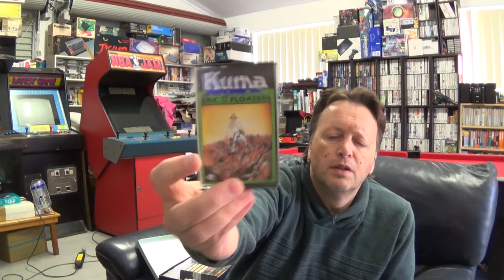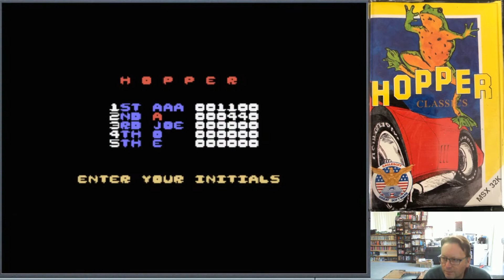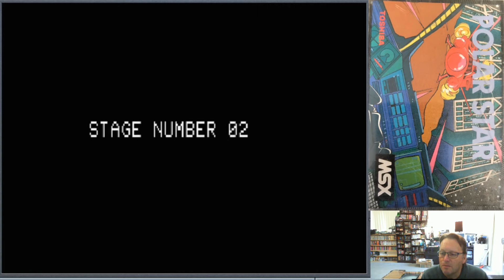Huge Retro MSX Computer Games Pickup & Play May 2018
What started as getting some Eaglesoft titles I really wanted for the MSX, ended with a 'we might as well fill a box' and I ended up with quite a large number of cassette based games added to my MSX game collection.

I couldn't of course play every game, or the video would be too long, but I did play these titles:

- Boom! (MSX)

- Hopper (MSX)

- Oh No!/Oh Shit! (MSX)

- Scentipede (MSX)

- Polar Star (MSX)

- Rambo III (MSX)